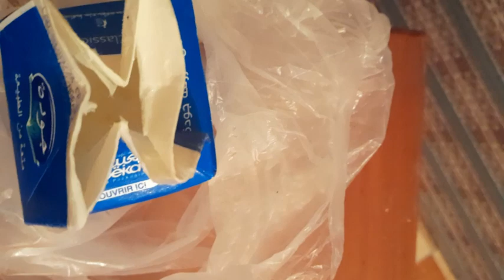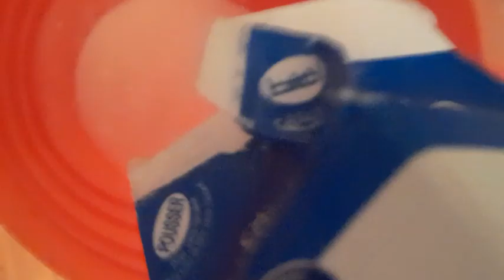طريقة بسيطة لتحضير اللبن الزبادي بالمنزل